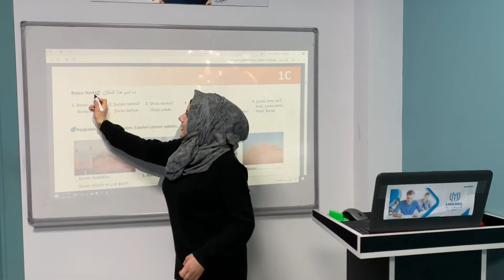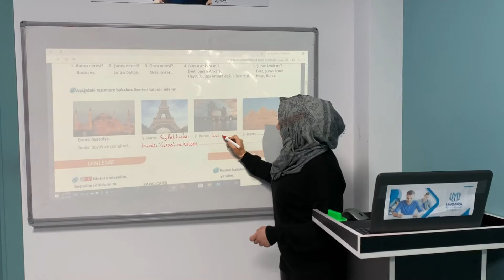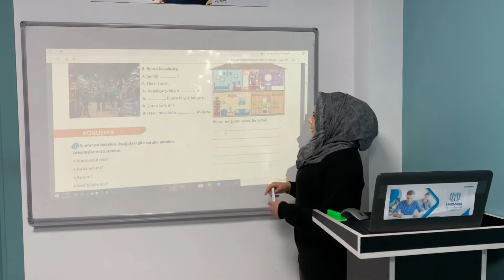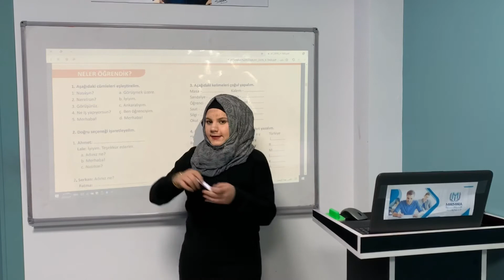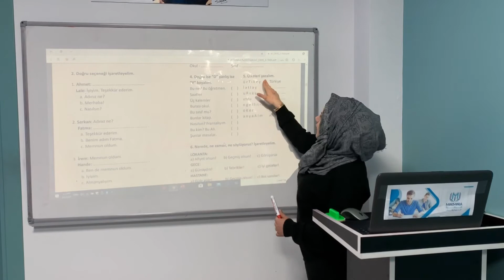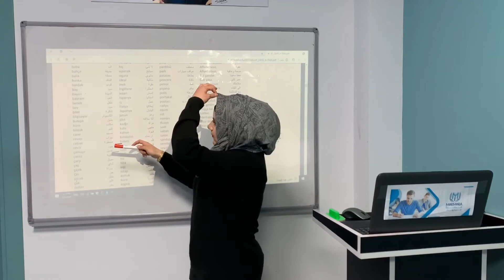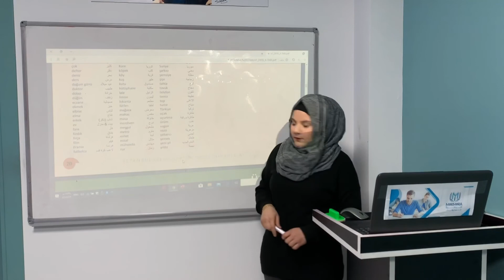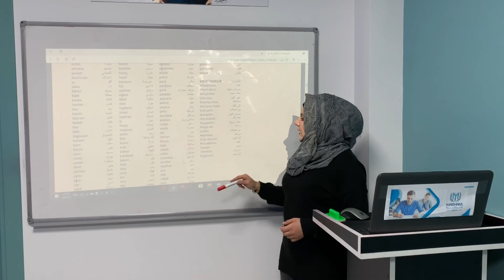تعلم اللغة التركية || المستوى الأول A1 || الوحدة الأولى /القسم C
الدرس الثالث لتعلم اللغة التركية من كتاب İSTANBUL
المستوى الأول A1
 الوحدة الأولى/قسم C

في هذا الفيديو يوجد واجبات يجب تطبيقها حسب الفيديو بإلاضافة لمقطع صوتي يتم الاستماع عليه والإجابة على الأسئلة، لمعرفة الواجبات ولطلب المقاطع الصوتية وللاشتراك يرجى التواصل معنا:

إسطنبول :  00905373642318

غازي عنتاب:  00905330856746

😊 لمتابعة باقي المستويات التواصل معنا 😊